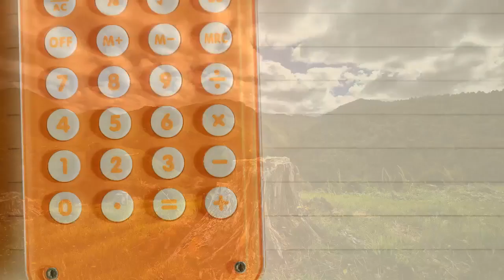Is human activity helping cool the planet and has anything ever been done by human beings to stop ?